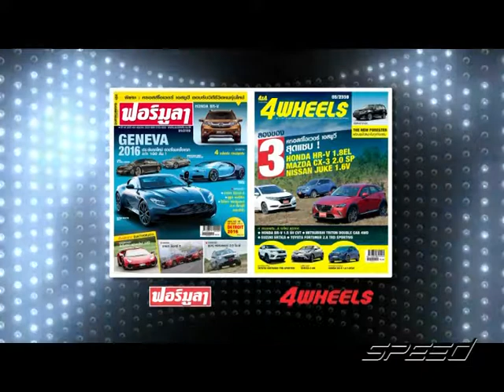Speed Talk OA 07 02 2017 B2